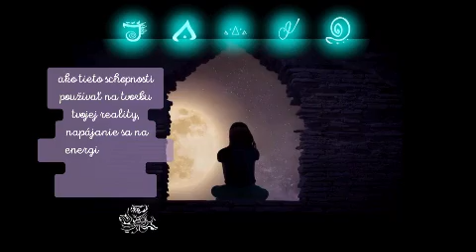Svetelný seminár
Krásny deň všetkým :) A mám pre vás niečo zaujímavé. S Veronika Wildová @veronikasoulreader łaska sebalaska sebapoznanie sme pre vás pripravili seminár o svetelných kódoch. Takže či ich používaš, tvoríš alebo sa ti otvára schopnosť ich sťahovať je tento seminár práve pre teba. Prevedieme ťa ich silou, energiou a praktickým využitím v bežnom živote.